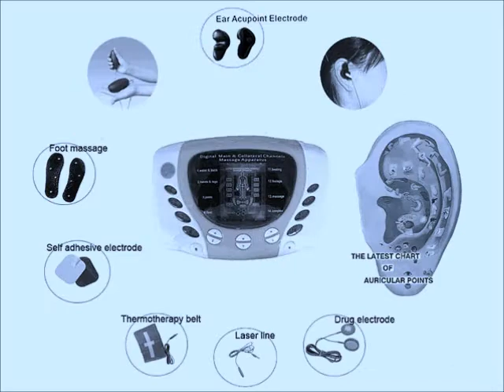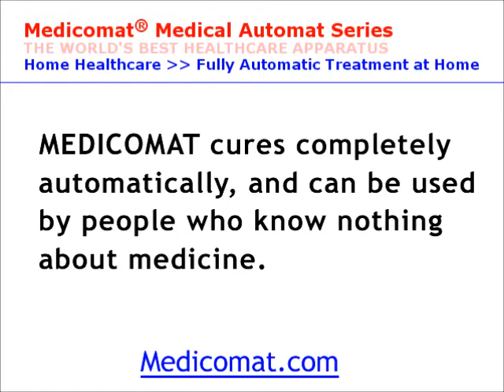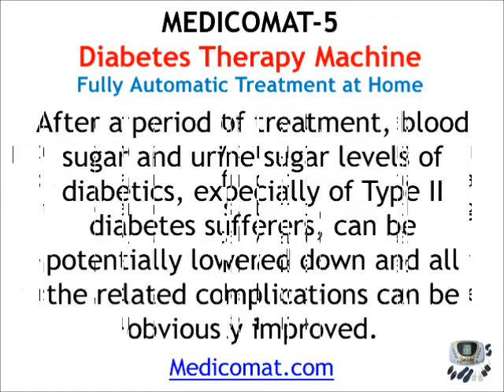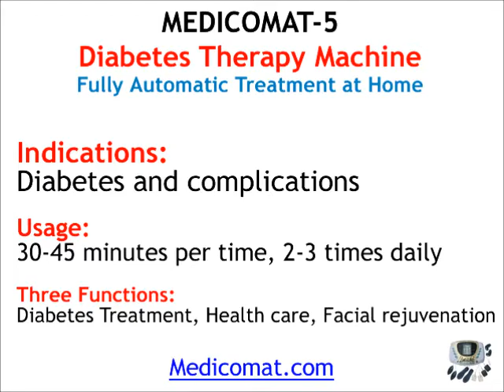Diabetes Type 1 Treatment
Diabetes Treatment Medicomat Distributors Wanted is presented . Various Diabetes Type 1 Treatments, such as medication, injections, and physical therapy all have their place and can provide good symptom relief temporarily.

Ongoing long term preventive Diabetes Type 1 Treatment is needed though to manage Diabetes long term and prevent it from recurring and growing worse over time.